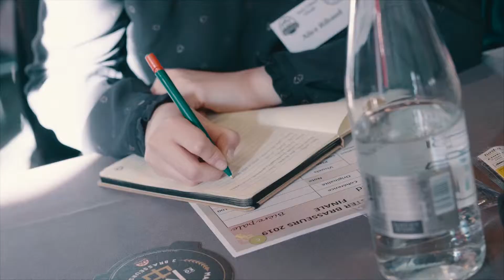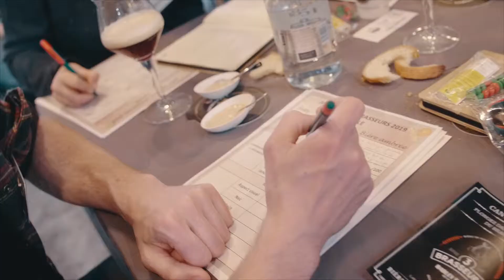Concours MasterBrasseur 2019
Un événement 3 Brasseurs qui réunit 40 brasseurs candidats au titre de MasterBrasseur de l'année. 40 bières uniques face à un jury de professionnels et de clients 3 Brasseurs. 5 catégories primées et un grand gagnant : Olivier Leprêtre, de l'équipe 3 Brasseurs Coquelles.